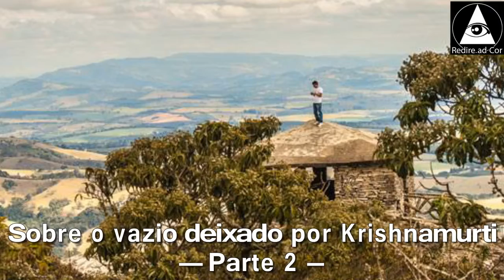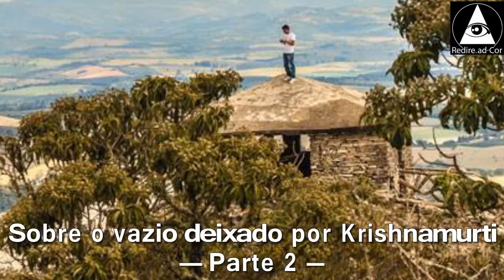Sobre o vazio deixado por Krishnamurti - Parte 2